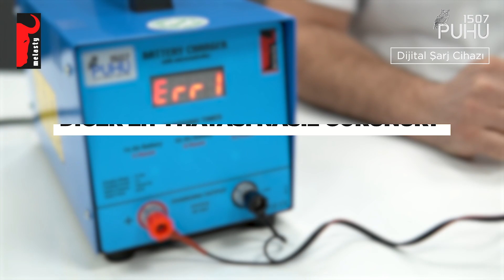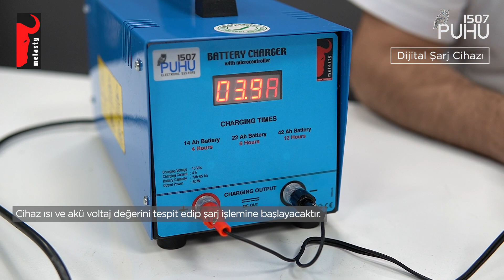Sizler İçin En İyisi | Puhu1507 - Mikro İşlemci Kontrollü Akü Şarj Cihazı Genel Tanıtım Videosu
Puhu Akü Şarj Cihazı Kurşun Akü, Asit Akü ve Jel Aküleri Şarj etmek için Melasty tarafından tasarlanmıştır.
Ürün İçerisinde Mikro İşlemci Kontrollü Şarj Kartı Mevcuttur.
Düşük Voltaj, Aşırı Akım ve Kısa Devre Koruma özelliği vardır.
Aküler, kullanıldıkları cihazlarda veya bekletildikleri raflarda, zamanla voltaj değerlerini yitirirler.
Bu yüzden aküleri şarj etme ihtiyacı doğar. Puhu Akü Şarj Cihazı; kurşun asit ve jel aküleri, şarj etmek için Melasty tarafından bu ihtiyacı fazlasıyla karşılayacak şekilde tasarlanmıştır.

Puhu Akü Şarj Cihazının en önemli özelliği ise; diğer şarj cihazlarından farklı olarak, sabit akım ve sabit voltajla aküyü hızlı ve güvenli bir şekilde şarj edebilir olmasıdır.

KULLANIM ÖZELLİKLERİ
- Hızlı kurulum ve kullanım kolaylığı
- Dayanıklı metal gövde tasarımı
- Mikro işlemci kontrollü şarj kartı
- Aşırı akım ve kısa devre koruma özellikli SMPS 120 W 5 A Güç Kaynağı
- 2 farklı şarj kablosu
- Voltajı belli seviyenin altına düşen aküleri şarj edebilme özelliği.
- Akülerin güvenli bir şekilde şarj edilebilmesi.
- Ekranda; ısı, akü voltajı ve akım değerlerini gösterebilmesi.
- Ekranda; düşük voltaj ve ters bağlantı uyarılarını gösterebilmesi.
- Şarj esnasında aşırı akımdan dolayı artan ısıyı, ısı sensörü aracılığıyla akımı düşürerek,
 şarjı güvenli bir şekilde şarja devam edebilmesi.
- Kontrol kartının düşük voltaj ve kısa devre koruma özelliği.
- Akülerin uygun akım ve voltajla, uygun sürede şarjının gerçekleştirilmesi.
- 110 V gerilimle çalışabilme özelliği (Güç kaynağının içerisinden switch ayarı yapılması gerekir).